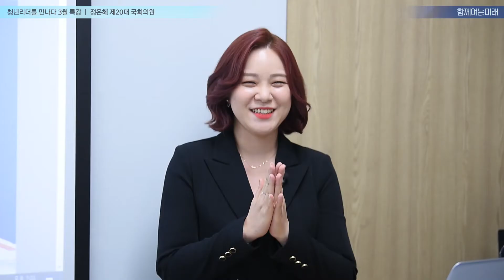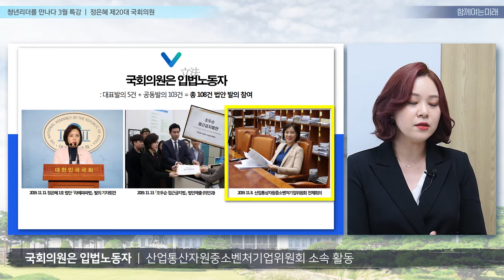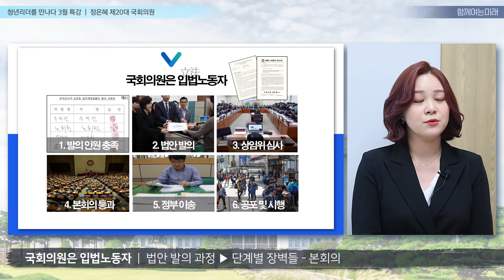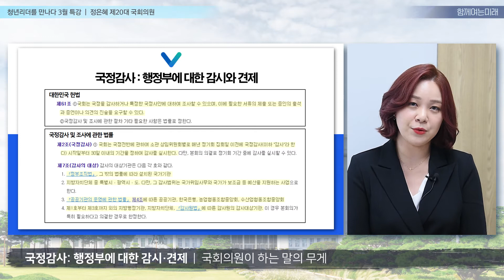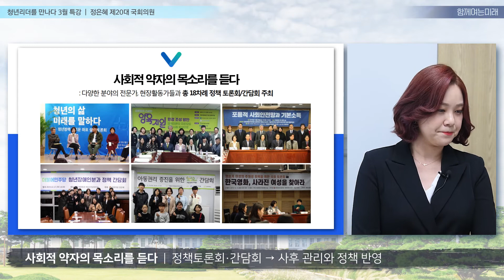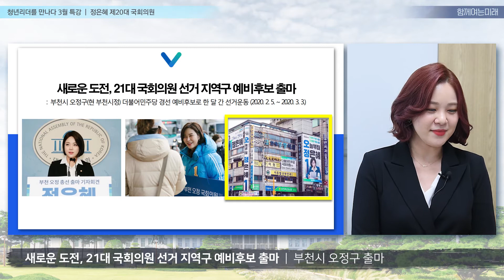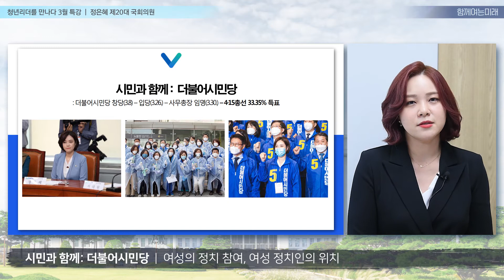[함께여는미래 청년리더를 만나다] 정은혜 제 20대 국회의원 - 230일의 의정활동 @3월 청년리더 특강